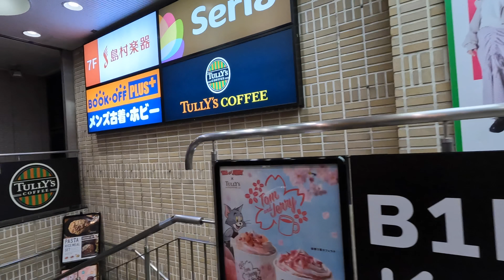【Test03】GoProHero10 NightTEST/GP03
◆Taken for a test of gopro10.

iMovie Edit
uproaded from iPad

★ Settings
4k60fps, hyper smooth high
Linear + horizontal maintenance
High bit rate, ISO up to 800, backpack mount

It was said that I was not good at night, but the image quality was lower than I expected. Moreover, even though I uploaded it in 4k, I can only select up to 1080HD for some reason. Why is it so.
According to the upload display, "4k completed" is displayed, but 4k cannot be selected. I don't know if it's a matter of time or a GoPro issue. There is also information that 4K can be selected after uploading, so upload it for testing.

Kyoto walk
I will post videos mainly in Kyoto.

zиото прогулка
Я буду размещать видео в основном в Киото.

京都漫步
我将主要在京都发布视频。

jalan-jalan Kyoto
Saya akan memposting video terutama di Kyoto.

◆gopro10のテスト用に撮影しました。

★設定
4k60fps、ハイパースムーズ高
リニア+水平維持
ビットレート高、ISO最大800、リュックマウント

夜間は苦手と評判でしたが、思った以上に画質が低く仕上がってしまいました。しかも、4ｋでアップロードしたのに何故か1080ＨＤまでしか選択出来ない、、、。何故だ。
アップロード表示によると「4ｋ完了」と表示されているのに、4ｋが選択できない。時間の問題なのか、GoProの問題なのか分からない。アップロード後に4Ｋ選択可能になるという情報もあるので、テスト用にアップロード。